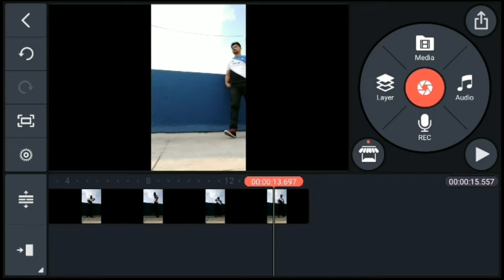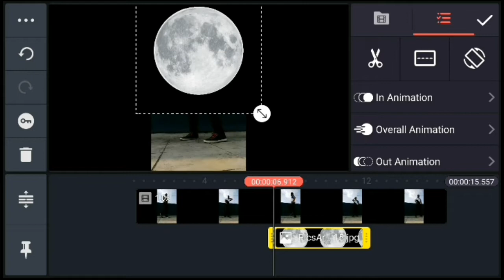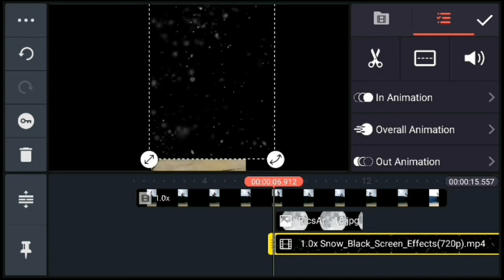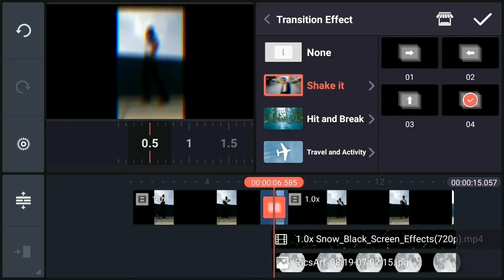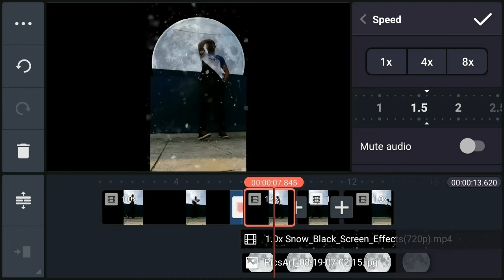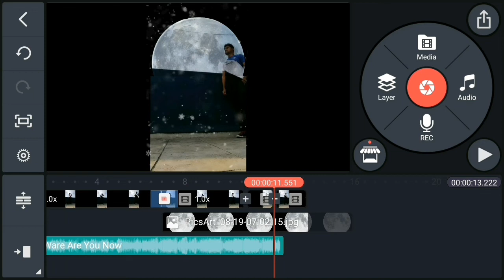How To Make Aesthetic Sky Change Video In Android 2022| Cinematic Moon Background Editing VFX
How To Make Aesthetic Sky Change Video In Android 2022| Cinematic Moon Background Editing VFX 2022| Bhavesh Monitor 2022

Topics Cover:

How To Make Aesthetic Sky Change Video In Android
Aesthetic
Cinematic moon background editing VFX tutorial
Background editing moon sky change where are you now VFX
Advance Level Night Moon sky replacement in kinemaster
sky replacement free fire
sky change ff
Where are you now moon VFX editing background video
Moon editing video background
Where Are You Now Sky Changing VFX Editing Tutorial
Most Beautiful Cinematic & Colourfull Sky Mirroring
Beautiful City Background Change VFX Tutorial
Sky changing VFX tutorial HD moon sky video VFX tutorial where are you now
vfx editing
vfx video editing
vfx video editing app
new video editing
video background
kinemaster video editing background
Bhavesh Monitor vfx video
Vfx video editing background effects
aesthetic videos
aesthetic video editing apps
aesthetic video status
aesthetic video clips
aesthetic video ideas
aesthetic video background
aesthetic video editing apps for android
aesthetic video songs
aesthetic video editing kinemaster
Amazing cinematic background change video editing
New background change vfx Editing
How to change complete new background in kinemaster
Most Beautiful Cinematic Colourfull background VFX
Beautiful sky change vfx tutorial
Cinematic background changing VFX tutorial
Most beautiful and cinematic VFX editing tutorial
Special background editing VFX tutorial

All Materials use in this video Link:-

1)Botal Se Pani Gira Ke Jump Karke Jameen Ke Andar Jane Wala & Gayab Hone wala Video Kaise Banaye 2022:-